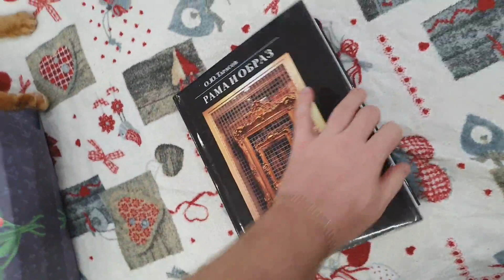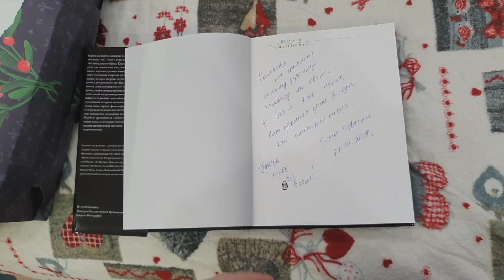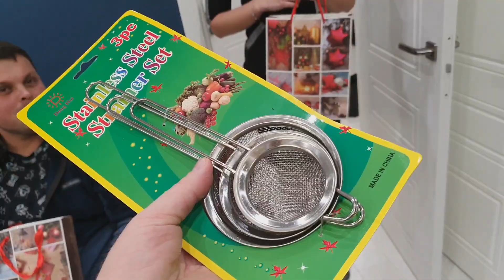ЧТО МЫ С ЮЛЕЙ ПОДАРИЛИ ДРУГ ДРУГУ